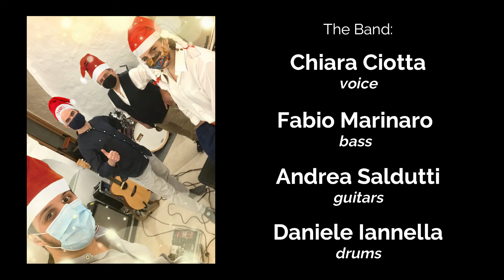I PUT A SPELL ON YOU (Cover)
Chiara Ciotta: Voice
Andrea Saldutti: Guitars
Fabio Marinaro: Bass
Daniele Iannella: Drums